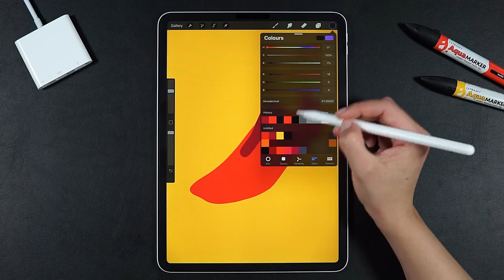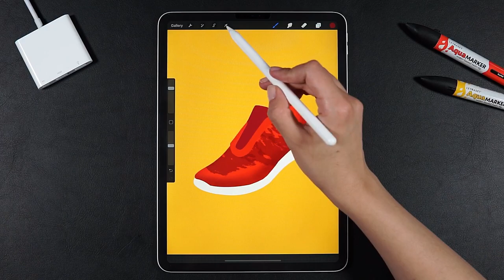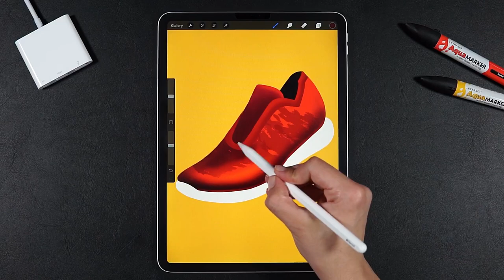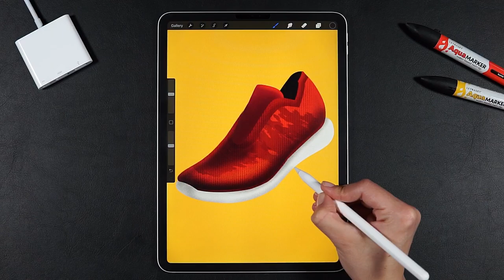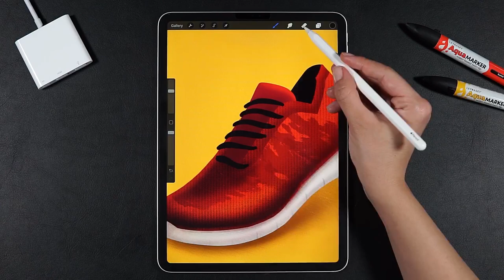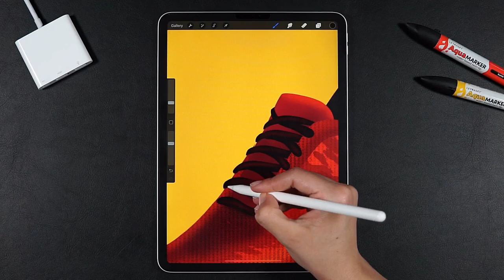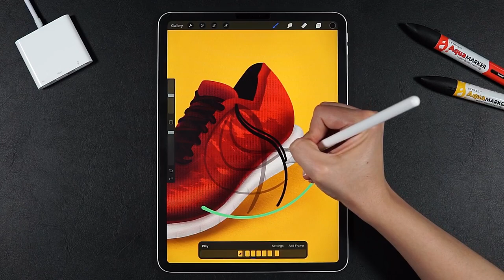Sneaker Procreate Animation Tutorial for Beginners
Hi guys and welcome back,
I love and wear sneakers so much so I really had to do a Sneaker Procreate Animation tutorial for the channel 😅

I used my foolproof Procreate animation technique, this one is so easy yet never fails me.
If you would like to see a very detailed drawing and animation process please take a look on those 2 voice over animation tutorials I did just a few weeks ago:

The brushes I used for this animation video: my all time favorite Procreate Studio Brush Pen for drawing and filling and the Leatherwood Procreate Brush for the sneaker's design (this one is also a basic Procreate brush, you'll find it under the Artistic category).
For shading and texture I used 2 of luma_llama's brushes (the Soil2 and the Cloth); he was kind enough to send me his Procreate brush pack to play with and I already have a few favorites 😊

If you want to make your own Procreate texture brush, like the ones I use all the time on my videos, take a look at this video I made for you:

I just need to mention here that these brushes I'm creating on the video are made with 100% Procreate resources (their Library is huuuge); keep in mind that whenever you're buying a brush created by an artist, it was made with different resources (grain and shape) so they might be similar but surely not the same.

If you're thinking to recreate this Procreate animation go for it, it's so easy! just follow my steps and pause the video whenever you need to catch up. And don't forget to tag me on your post on Instagram to get featured on my Insta Stories 🤩

Thank you so much! A huge hug for every single on of you! 🤗
❤️Irina